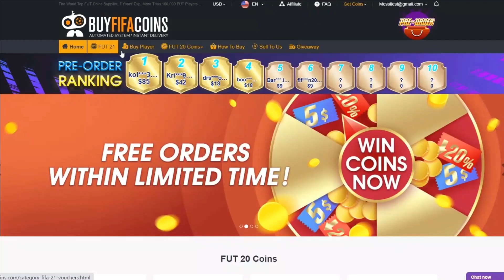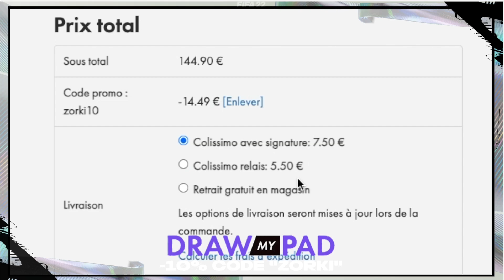TUTO FIFA 22 - La SEULE TOUCHE à CONNAÎTRE pour mieux DRIBBLER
Dans ce TUTO dribbles sur FIFA 22 je vous présente la seule touche que vous avez besoin de connaître afin de vous améliorer en dribble et progresser en attaque sur Ultimate Team. Après vous avoir présenté dans un précédent tutoriel le dribble avec le joystick gauche, je vous montre ici comment dribbler en utilisant la gâchette R2, une technique redoutable pour briser la défense adversaire sur FIFA 22 et marquer plus de buts. Il s'agit d'une commande secrète et cheaté que je vous conseille d'utiliser en parallèle du Left Stick Dribbling. Ce tutorial est valable sur PS5, PS4, Xbox Series et Xbox One.